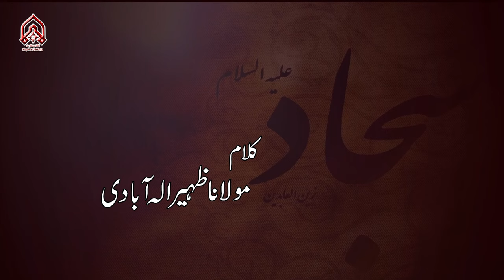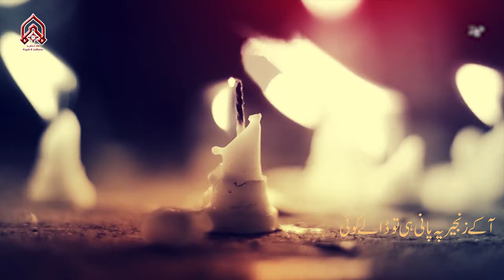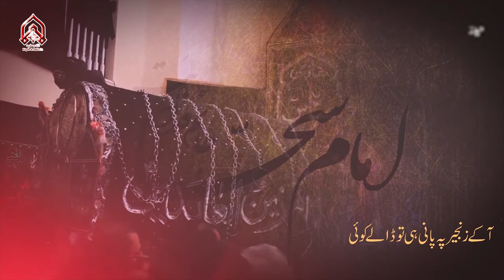Aa Ky Zanjeer Py Pani Hi Tou Daly Koi | Nauha | Syed Mohsin Zaidi | 2019/1441 | 4K